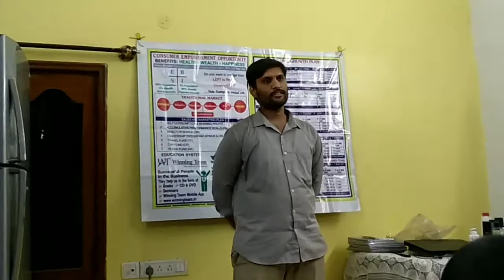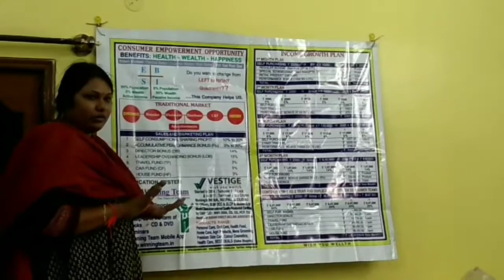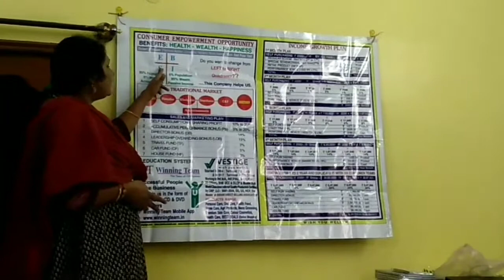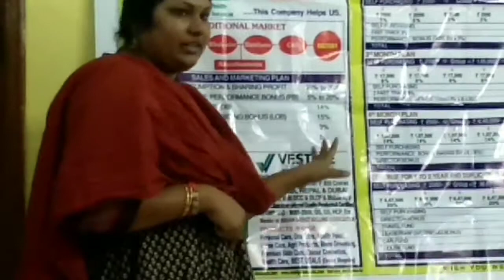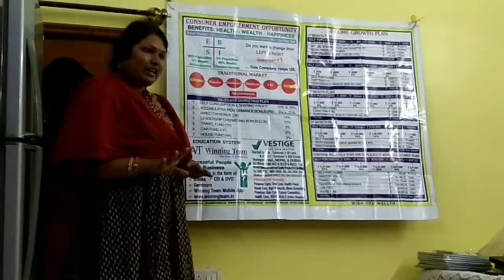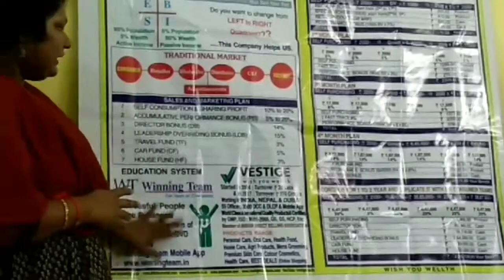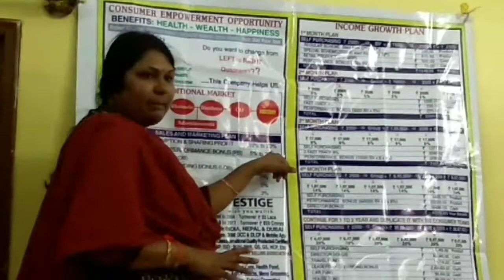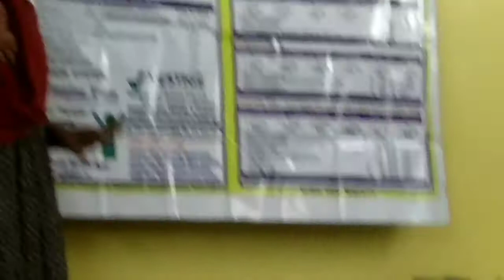VESTIGE PLAN IN TELUGU BY SUDHA BHANU :- T.MAHESH SINGH:-9849551896,9396735196.